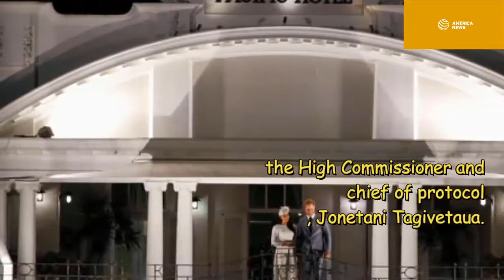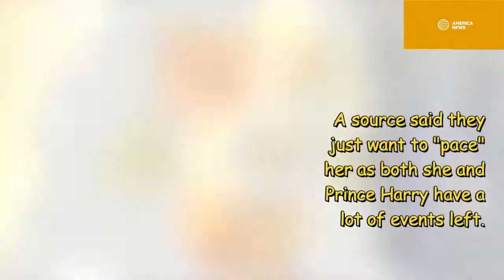Meghan and Harry have waved to Fijan well-wishers from the balcony of the Grand Pacific Hotel